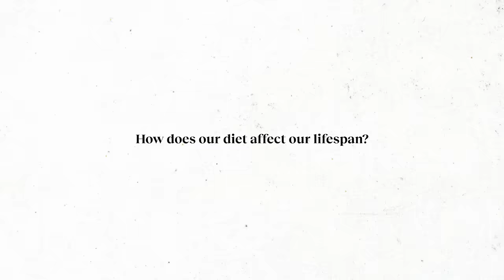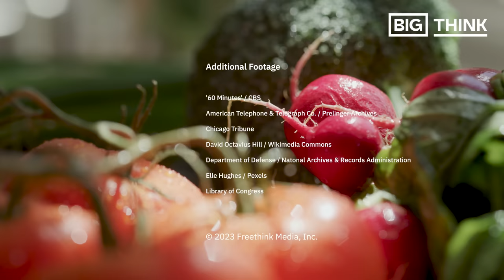Change your diet, extend your life | Dr. Morgan Levine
Former Yale professor Morgan Levine shares 3 ways to change your diet to extend your life.

Dr. Morgan Levine, author of "True Age," explains how the impact of diet on aging and longevity is determined by three factors: quantity, quality, and timing of food intake.

First, caloric restriction, typically a 20% reduction in overall calorie intake, has been linked to increased lifespan in several animal models. However, the positive effects may stem from avoiding overeating rather than restriction per se. Second, a plant-based diet, with less animal products and refined sugars and more fruits, veggies, and whole foods, seems beneficial for aging and longevity. Third, fasting, or limiting eating to specific time windows, might mimic the benefits of caloric restriction by causing 'hormesis', mild stressors that boost resilience to aging-related changes.

The optimal diet is likely individual, influenced by factors like genetics and age, and should be monitored through measures of biological age and personal well-being. Future research into aging biomarkers could further our understanding of diet's role in the aging process.

0:00 Does diet affect aging?
0:35 #1 Caloric restriction
1:40 #2 What you eat
2:07 #3 When you eat: fasting
2:38 Hormesis: Building biological resilience
3:16 What is the optimal diet for you?

About Morgan Levine:
Morgan Levine was previously a tenure-track Assistant Professor in the department of Pathology at Yale University where she ran the Laboratory for Aging in Living Systems. In 2022, she was recruited to join Altos Labs as a Founding Principal Investigator at the San Diego Institute of Science. She currently leads a research group at Altos Labs working at the intersection of bioinformatics, cellular biology, complex systems, and biostatistics with the overall goal of understanding the molecular trajectories aging cells, tissues, and organisms take through time.

Read more of our stories on aging:
Aging gratefully: Will you be happier in old age? Blood test can calculate your true biological age The brain undergoes a great “rewiring” after age 40